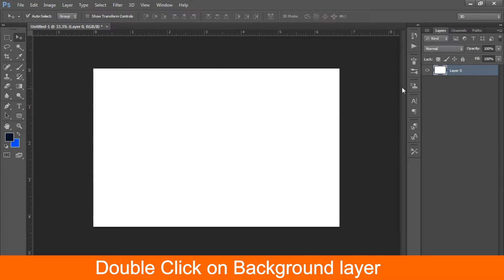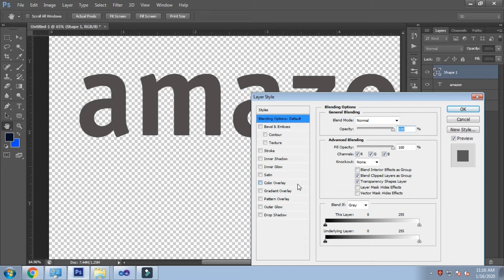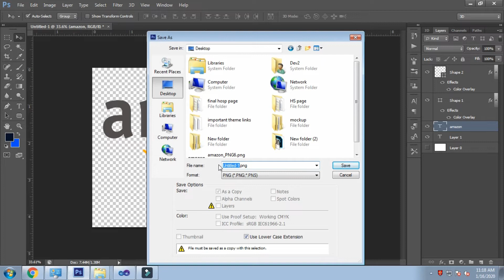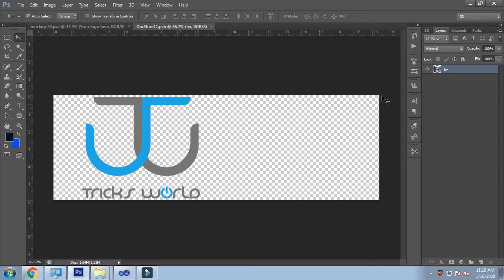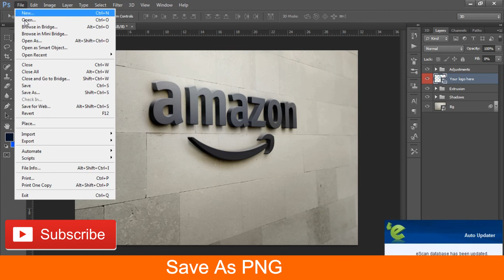Brand Logo Design in Photoshop | 3D Logo Design in CS6 | Company Mockup Logo Design in Photoshop